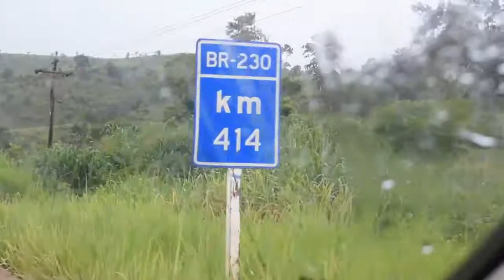notícias de Pacajá e região. edição 26 de janeiro 2021